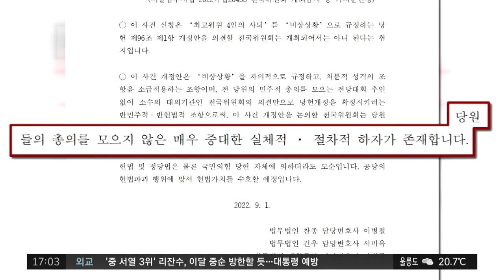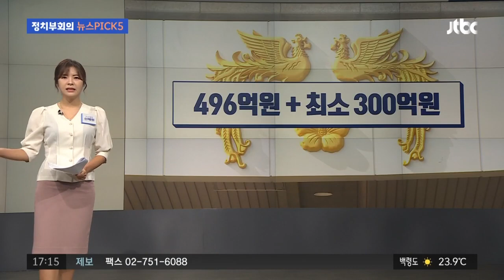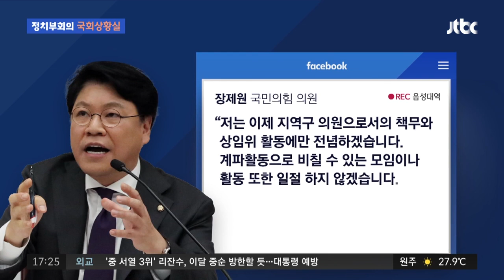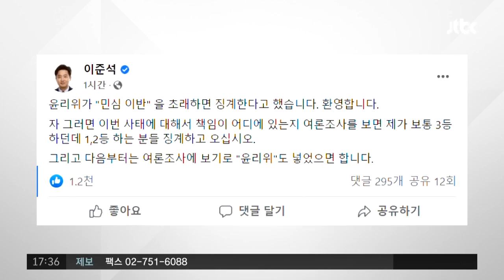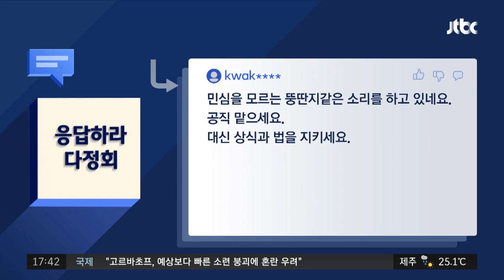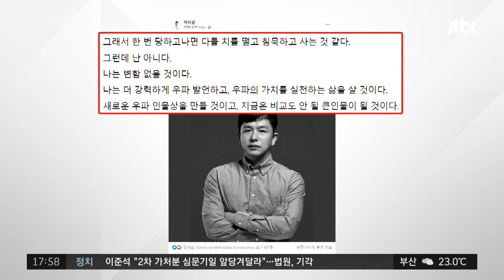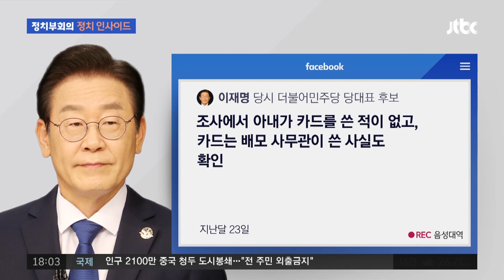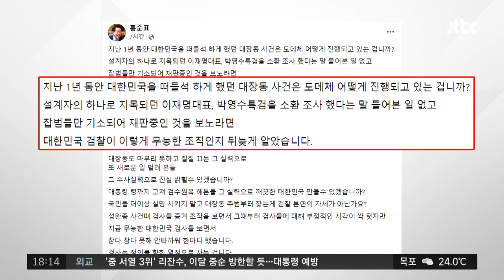2022년 9월 1일 (목) JTBC 정치부회의 다시보기 - '김건희 여사 일가' 수사 경찰관, 대통령 취임식 참석 논란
9월 1일 (목) 정치부회의 주요뉴스 0:00

▶ 100일간 정기국회 대장정…여야, 종부세 완화 '반쪽' 처리 5:59
▶ 국민의힘 내홍…이준석 3차 가처분 vs 윤리위, 추가 징계? 23:10
▶ 장제원 2선 후퇴…"잘한 일이다" "보여주기식이다" 41:18
▶ 김건희 여사 둘러싼 의혹 3가지…보석, 명단 그리고 논문 43:58
▶ 검찰, 이재명 소환 통보…허위사실 공포 혐의 1:01:18